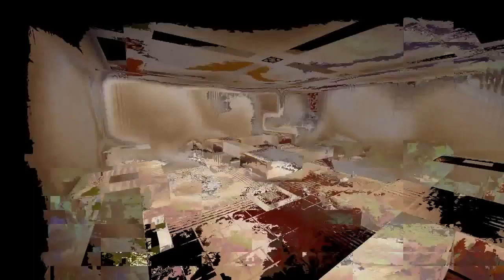the Code III End